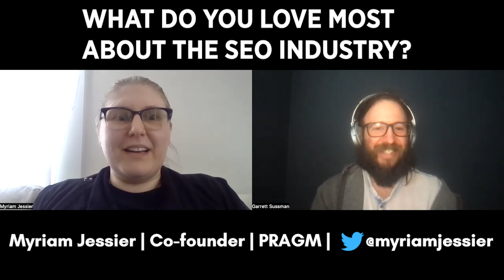Untapped Opportunities With Image SEO ft Myriam Jessier - Rankable Ep 76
In episode 76, Myriam Jessier of PRAGM stops by to help you understand how images can be used to create a substantial boost to your organization’s SEO efforts.

We discuss what tactics and strategies can be used to with visuals to improve your ranking in the SERPs.

[0:00] Intro

[2:07] SEO for Company Names

[5:17] Image SEO

[8:40] Backlinks in Image SEO

[10:23] How Google Reads Images

[12:00] Ranking With Images You Don’t Own

[15:34] Recreating Images To Rank Better

[18:09] The Influence of Human Faces  On SEO

[18:50] Rapid Fire Ranking 🔥

Rank your Top 3 Octopi:

Dumbo Octopus

Blue-ringed Octopus

Octopus vulgaris

Google Autocomplete

Concatenate in Excel

Rank your best SEO trick/tactic:

This one is stolen from Crystal Carter at the Women In Tech SEO Fest.

She talked to us about optimizing profile people pages for E-A-T conversions and rankings. And it’s a CRAZY strategy. It’s very very good.

Rank what you love most about SEO as an industry:

I never get bored. I have ADHD and I still never get bored.

The second thing is I can actually switch on my brain to do either strategy or technical stuff.

It always feels like a treasure hunt.

And the third thing is, I love this job.

It's just really nice to go "Hey,

Rank your best learning SEO resource:

Twitter. Twitter, no joke.

Rank the top 1-3 SEO or Marketers that you most look up to:

Stephanie Walter

Gianna Brachetti-Truskawa

Jamie Alberico

Rank your best SEO marketing win:

I managed to position a website that has a premium plugin that you have to pay for and their competitors are all free.

And we managed to sell.

Rank your number one cause/charity that you want to promote:

Come Back Alive